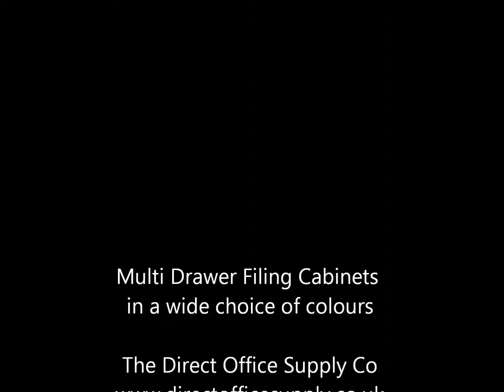Funky Colourful Multidrawer Filing Cabinets from Direct Office Supply Co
Brighten up your Office or Home Office with a funky bright Multi Drawer Filing Cabinet,
Choose from Red, Lime Green, Blue, Purple, Teal, Orange and much more. All multidrawer cabinets are available at the lowest Online price from The Direct Office Supply Co